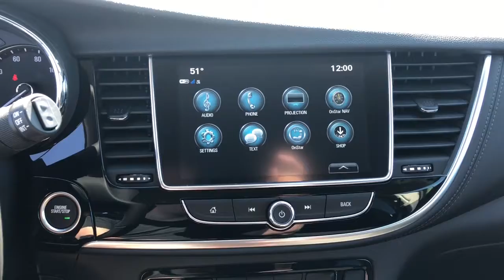2021 Buick Encore Naperville, Plainfield, Aurora, Oswego, Chicago, IL B6060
Ebony Twilight Metallic New 2021 Buick Encore available in Naperville, Illinois at Woody Buick. Servicing the Plainfield, Aurora, Oswego, Chicago, IL area.

Woody Buick
1585 W Ogden Ave

Visit Woody Buick GMC at the corner of Ogden and Aurora Ave. In Naperville. Chicagoland's largest selection of new Buicks and GMCs. 2021 Buick Encore Preferred AWD 24/29 City/Highway MPGWoody Buick GMC helps keep Chicagoland moving! We are a family-owned and operated dealership conveniently located at the corner of Ogden & Aurora Ave in Naperville with the largest Buick and GMC inventory around. If you're in the neighborhood, stop by to say hello! Woody will be standing in the showroom with his checkbook ready to give you top dollar for your trade-in. Our philosophy is: If you have a trade, you have a deal! Valet Service provides complimentary pick up and drop off of loaner vehicles, and a service department open until midnight enjoyed by customers from the cities of Naperville, Aurora, Downers Grove, Lisle, Saint Charles, Plainfield, Oswego and Montgomery, as well as Chicago and the surrounding communities. Price includes: $3950 - Buick & GMC Consumer Cash Program. Exp. 03/31/2021